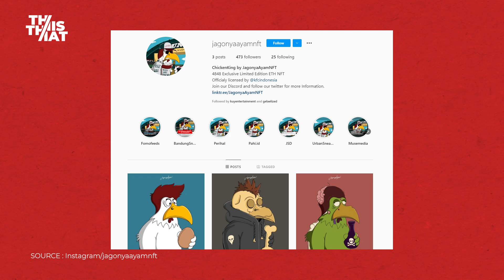SEAN GELAEL KESEL GAK DIUNDANG KE SEMPROD ! FEAT ROB CLINTON BELI AYAM BISA DITUKER TOKEN CRYPTO